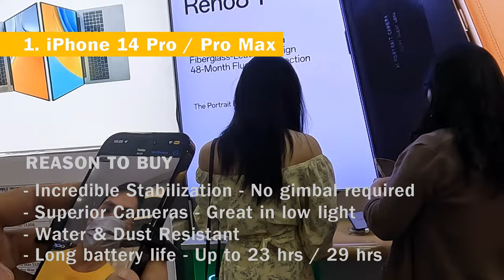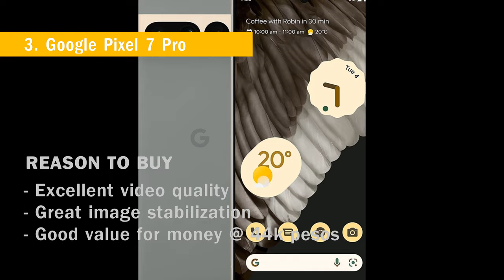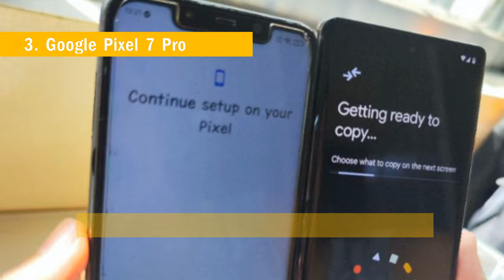Top 3 Phones for Vlogging 2023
Are you looking for a phone that you can use for vlogging?   Make sure to look for the following features to produce high-quality video content:

Camera Quality: Look for a phone with a high-quality camera that can capture high-resolution video (at least 1080p). The camera should also have a good image stabilization feature, so your footage won't be shaky.

Audio Quality: Audio is just as important as video when it comes to vlogging. Look for a phone with a good built-in microphone that can capture clear audio, even in noisy environments. Some phones also have a headphone jack or the ability to use an external microphone.

Storage: Vlogging can take up a lot of storage space, so look for a phone with enough storage to hold all of your videos. If you plan to record a lot of footage, consider a phone with expandable or cloud storage options.

Battery Life: Recording videos can drain your phone's battery quickly, so look for a phone with long battery life or the ability to swap in a spare battery.

Screen Size: A larger screen can make it easier to see what you're recording, but a smaller phone may be easier to handle when recording on the go.

Accessories: Look for a phone that has a variety of accessories available, such as tripods, stabilizers, and lenses, which can help improve the quality of your videos.

Durability: Since vlogging often involves taking your phone on the go and using it in various environments, look for a phone that is durable and can withstand drops, water, and dust.

Here are your top 3 best options and where to buy them online to save thousands:

1.  iPhone 14 Pro / Pro Max
iPhone Pro Max @ 73,990 pesos

2.  Samsung S22 Ultra @53,000 pesos

3.  Google Pixel 7 Pro @43,699 pesos